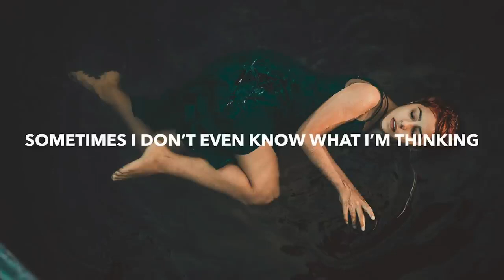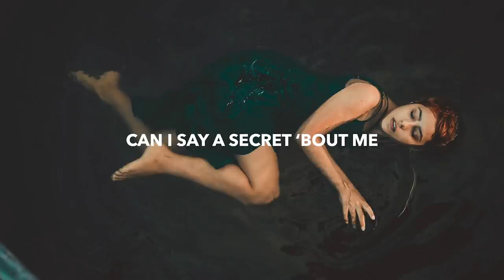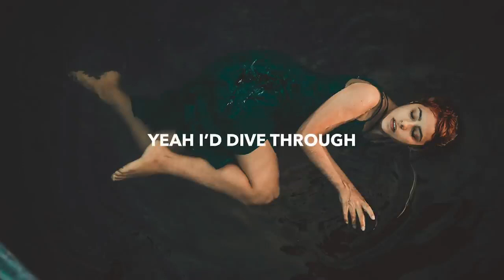Open Water feat Heather SommerJason Ross |Coffee song |Starbucks song|Feel good song |Hotel song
Open Water Lyrics feat  Heather SommerJason Ross
Folow me Perhaps:

Pune,
Starbucks song ,
Breakup ,
Breakup song,
Pune,
Windy song,
Study song Pune,
Alone  time song Pune,
rainy day song pune,
coffees song Pune
starbucks cong Pune,
MusicbyRefined,
BestMusicchannelintheworld,
Breakfast song,
Morningsong,
Feelgoodsong,
Positive energy song
Best song in Pune,
Friday night party,
movie time song,
get ready song ,
Strange song,
Evening song,